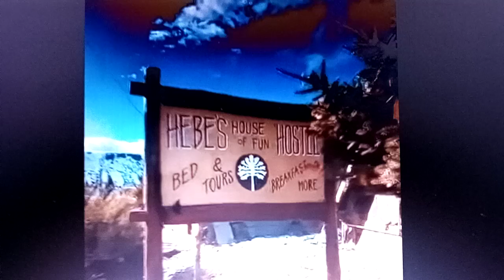casa de hebe hostel.... caviahue copahue. sur Argentinooooo... para q vayas viendo y conociendo.